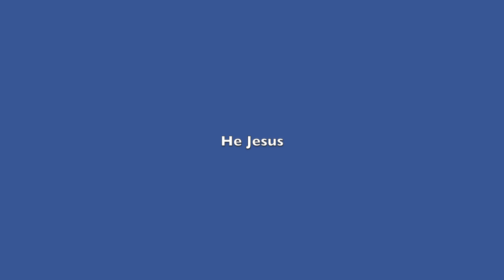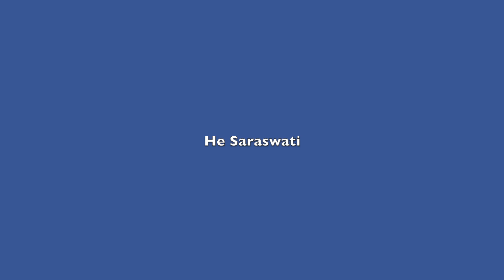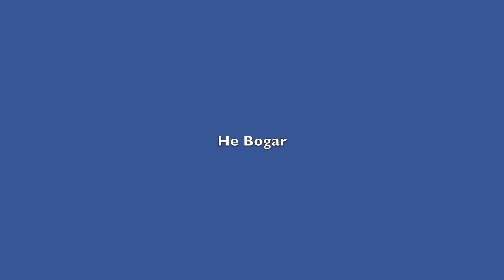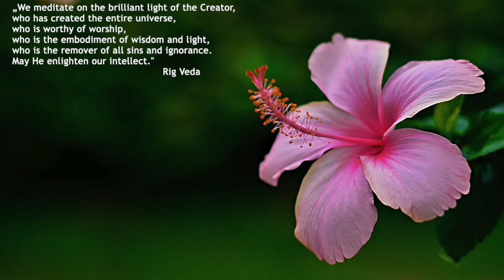Bansuri, chant-along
This beautiful Kirtan is dedicated to all the different aspects of the divine.
Bansuri is the name of a bamboo flute. It is the flute Krishna plays.
In this song, Bansuri is a symbol for the spiritual seekers attitude "Please God, take my own desires, hopes, wishes, mistakes, etc. away, so I can be an instrument (hollow) for your divine music!"